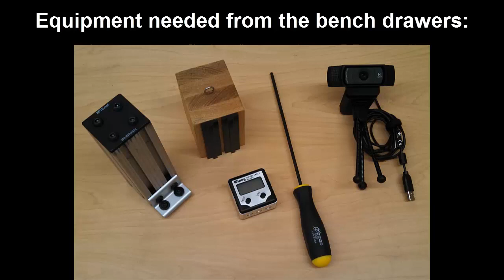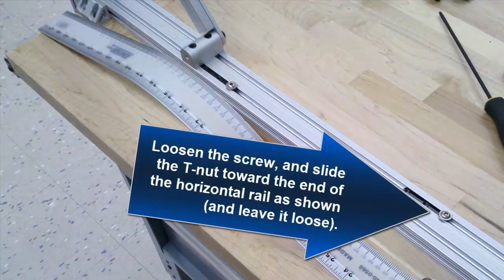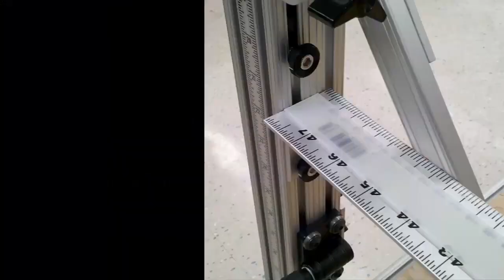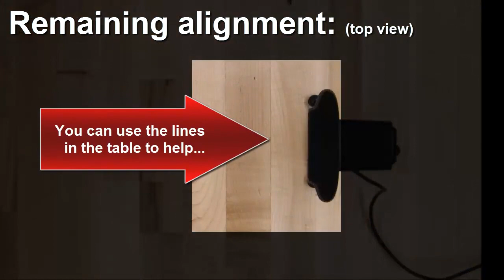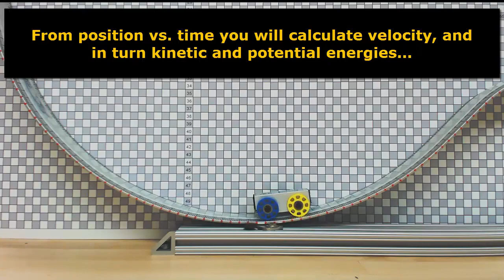Curvilinear Motion & Energy Setup